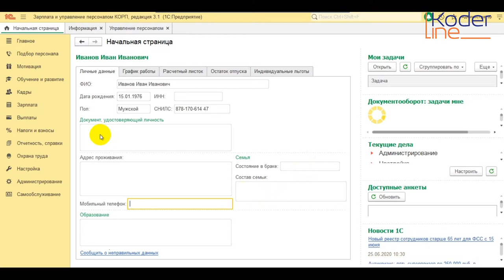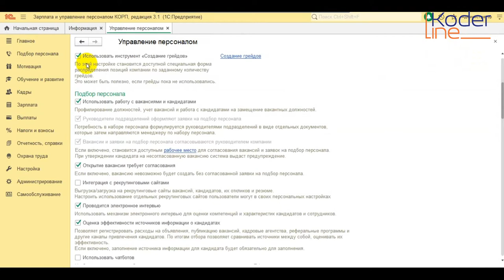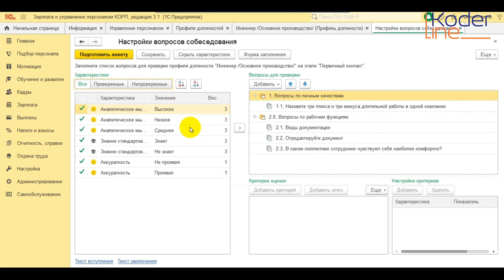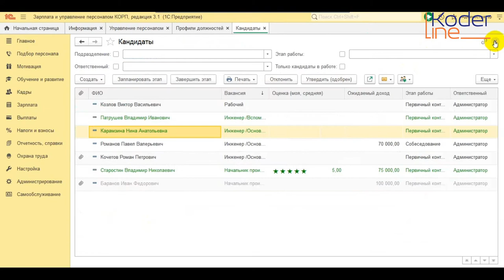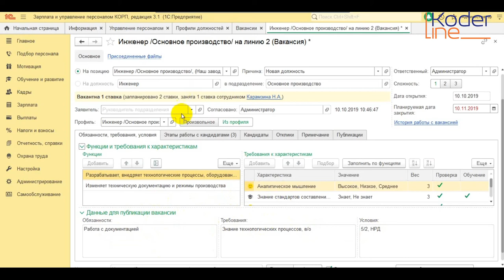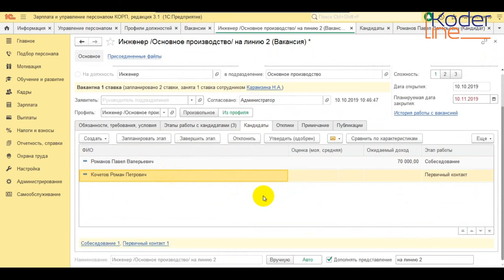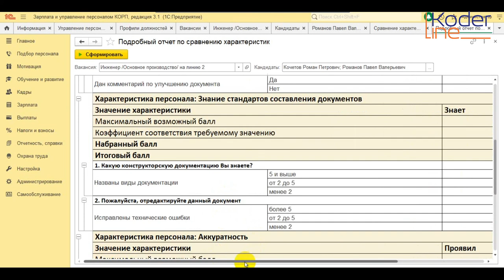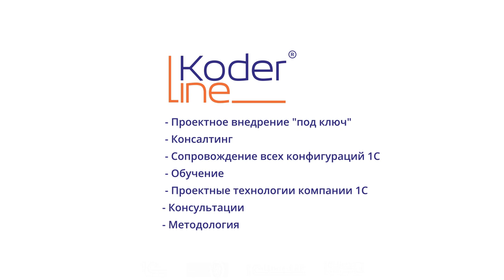Ролик «Подбор персонала в 1С:ЗУП»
Компания «Кодерлайн» предлагает ознакомиться с роликом «Подбор персонала в 1С:ЗУП»

Ведущий: Соколенко Евгений Викторович - специалист 1С.